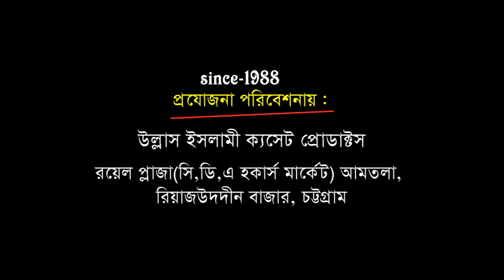যে ভালবাসায় মানুষের জীবন বদলায় | মাওলানা তারেক আবেদিন কাদেরী | Ullash Icp | 2020